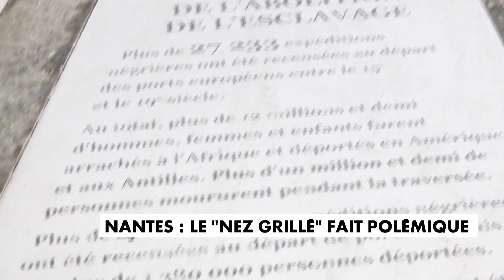Nantes : un restaurant nommé «Le Nez Grillé» fait polémique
Pendant 60 ans, les Nantais se rendaient au «Nez grillé». Désormais, le restaurant a perdu sa dernière lettre qui, pour certains, change tout.

C'est une pétition qui est à l'origine de la nouvelle appellation. Un anonyme estime que le nom de l'établissement est une provocation raciste. Mais jusqu'alors, la propriétaire du restaurant dit ne s'être jamais interrogée sur ce nom.